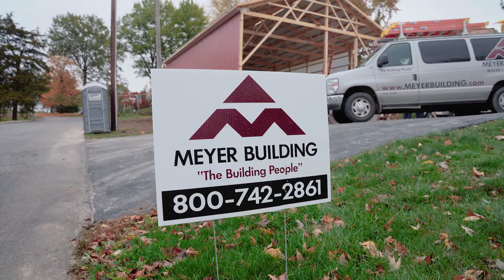Want post-frame construction to ‘last a lifetime’? Here’s how.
A post-frame builder discusses the benefits of the Perma-Column® foundation system for builders and consumers alike.